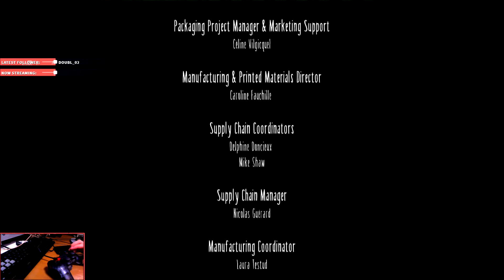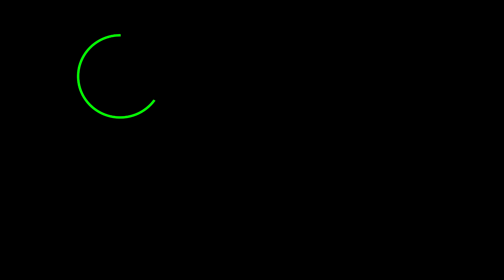Masked lady battle! - Little Nightmares #4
I finally uploaded a video after 3 weeks! And it's the ending of Little Nightmares!
Next week we will have a new game in store for you all

every Thursday and new episodes will be on youtube every Monday

Full stream: coming soon